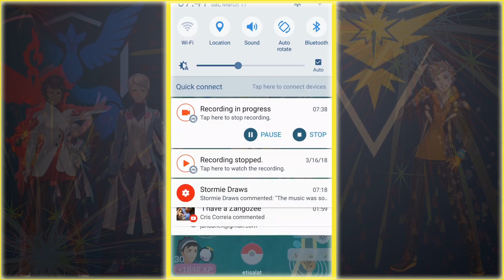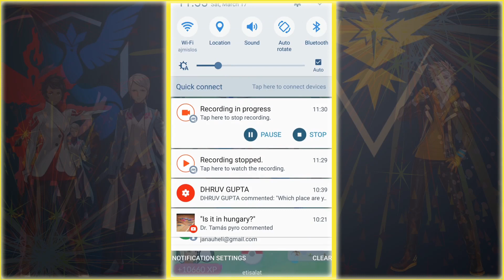FINDING PERFECT IV LUGIA! FIRST SHINY LEGENDARY RELEASE IN POKEMON GO